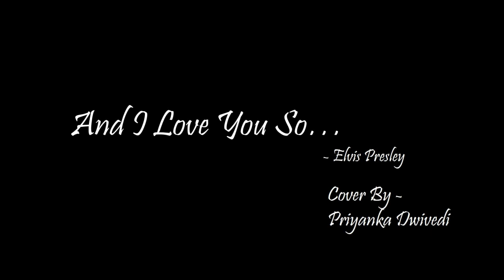And I Love You So (Elvis Presley) - Cover by Priyanka Dwivedi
Lyrics:

The people ask me how
How I've lived till now
I tell them I don't know

I guess they understand
How lonely life has been
But life began again
The day you took my hand

And yes, I know how lonely life can be
The shadows follow me 'n' the night won't set me free
But I don't let the evening get me down
Now that you're around me

And you love me, too
Your thoughts are just for me
You set my spirit free
I'm happy that you do

The book of life is brief
And once a page is read
All but life is dead
That is my belief

The shadows follow me and the night won't set me free